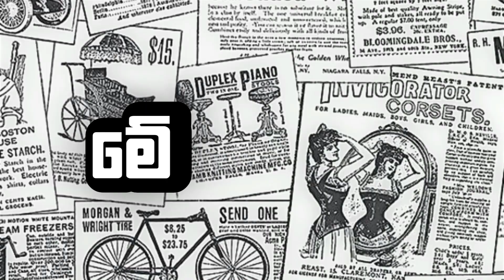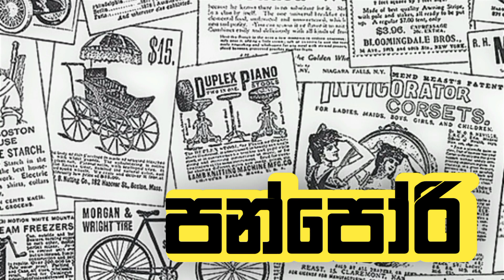BABARE (බබරේ) - Saba x @Podipuuz Official Cartoon Rap Music Video / 2023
• Artist - Saba & Dookey
• Lyrics - Saba & Dookey
• Music Producer - Dookey
• Mixing & Mastering - Dookey
• Video Graphics - Loard Raka

And Thanks All Supporters ❤

Lyrics -

SABA

ඔන්න මම ආවා වදන් ටිකක් ගෙනාවා
කොල්ලෝ ඉන්නෙ පාවා මුන් ඔක්කොම ලාවා
රශ්නෙට යන්නෙ පිච්චිලා ඇග
என்ன சரி game ஆஹ் ஓ### போங்க

සමාජේ කොල්ලෝ ටික අපේ පැත්තෙ එන්න
පොඩි උන් එක්ක පොඩ්ඩක් අයින් වෙලා ඉන්න
ලොකු ලොකු සීන් දාන පොඩි පොඩි අයියලා
වද දෙනවනේ ශික් මොලේ රිංගලා

උබ batsman නම් මම තමයි yoker
ගමේ ඉන්න aunty ලට උබ හොද broker
කෞද මාත්තෙක්ක චන්ඩි fucker
මම පැන්නලයි ගහ්න්නෙ ඔබලට joker

ඒයි මේ චන්ඩි ඒයි මේයි චන්ඩි

பாரு மச்சி உன்ன சுத்தி பாரு
இருக்குதுடா எங்கலோட ஆளு
க(g)மேல சுத்துற கே(g)ங்ஸ்டர் நாங்க
மூஞ்சிக்கி மூஞ்சி அடிக்கலாம் வாங்க

ஊருல யாரு பெரியவங்க
கொஞ்சம் வந்து இத பாருங்க
கே(g)ங்ஸ்டர் வந்து எறங்குது வண்டில
இருப்பாங்க எப்போதும் அந்தில ஹந்தில

புள்ளிங்க போவுது தள்ளி நில்லு
பாதாலே விழும்டா மண்டைல பொல்லு
வழிய விட்டு கொஞ்சம் தள்ளு
அடிச்சா விழும்டா ஒன்னோட பல்லு.

DOOKEY -

වටකරලා ගහයි බොට බබරේ
ඒකය් දෙකයි හැංගිලා බලපන් කාමරේ
ගණන් කරා 100 ට ඇති දැන් නතරේ
බැහැපන් එලියට උබට කතාකරේ

ඉතින් ඇද්ද බොලං මේකා අන්ධ වෙලා උබ ඉන්ද වෙලා තව මග
යන හින්දා බලා උබ හන්දා කළා  උබ නින්දා කළා නෑ වග

කිනිතුල්ලට කොහෙද බන් මැනස් ඒකා බලුබල්ලට දෙන්නෙම වද
අපේ උන්දලා දන්නේ බන් පන්පෝරි විතරයි යන්න කතාවනම් හද

දන ගස්සන හැටි මම දන්නේ ඉදන් පොඩි කාලේ ගැහුව නිසා දන
උබ අපෙන් කාල පිට තැනින් නාලා උබ කන්න හදන්නෙපා කන
ගිය තැනින් අරන් එන දෙයක් නෙවෙයි මිල මුදල් වලට නෑ පන
සුර ලොවක් නෙවෙයි අද සමාජේ හිතපන් අදාළ නෑ වැදි බණ.